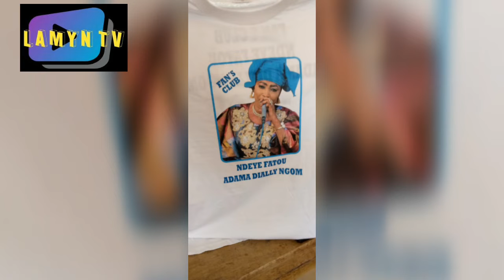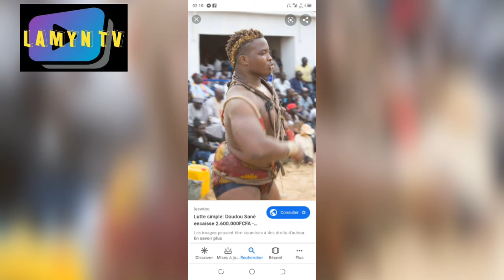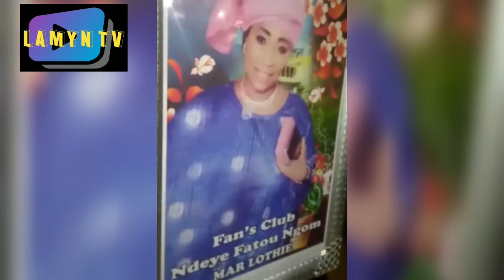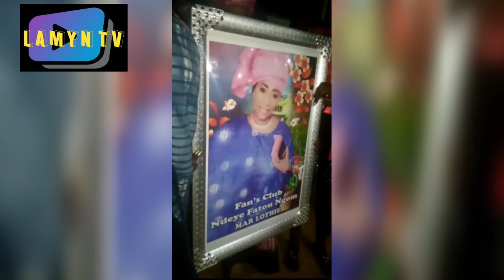Ndeye FATOU, nguél né MAR LOTHIE thiossane déne a niadia, 30mn ambiance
Ndeye_FATOU, nguél né MAR_LOTHIE thiossane déne a niadia, 30mn